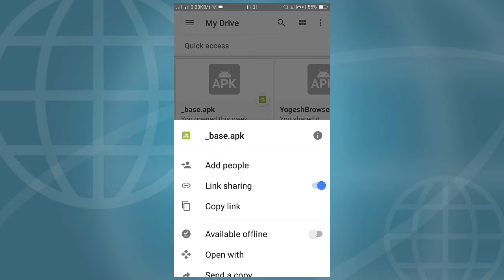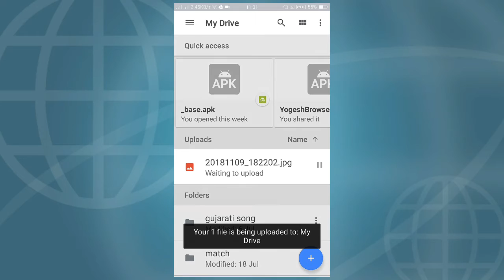How to google drive ? || How to use Google drive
Namskar Dosto me yogesh kumawat or aap dhekh rhe ho technical juban youtube channel dosto es video me ham finali bat karne vale ek drive de bare me agar aap pura janna chate ho to hmara video pura dhekhe..

1.drive
2.how to Google drive
3.hosting
4.free hosting
5.google drive kya he